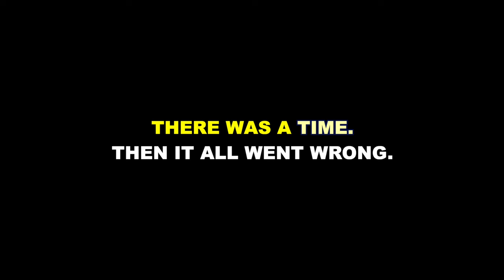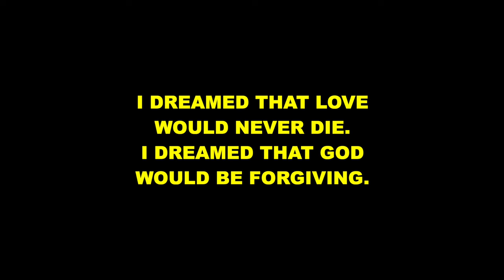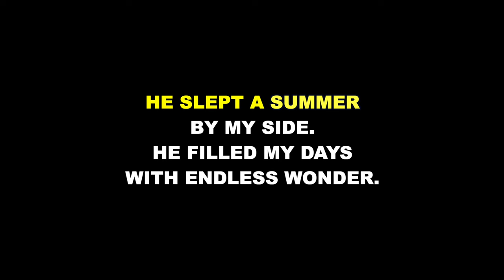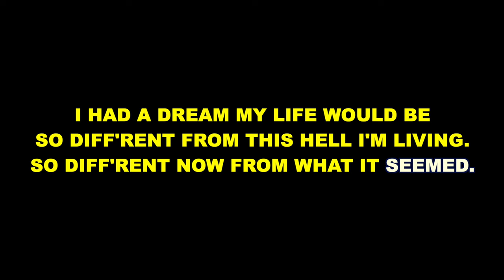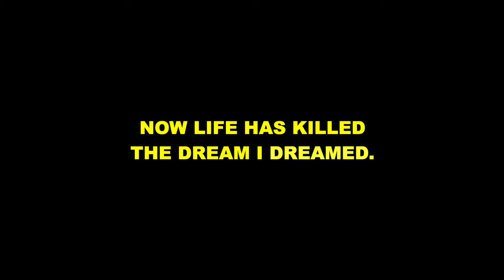"I Dreamed a Dream" from Les Misérables - Karaoke Track with Lyrics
This is a karaoke track for "I Dreamed a Dream" from LES MISÉRABLES. It features the complete orchestral accompaniment and rolls the lyrics on the screen so that you can enjoy singing along!

Starting Key: Eb Major

LES MISÉRABLES
Lyrics by Herbert Kretzmer
Original French Lyrics by Alain Boublil and Jean-Marc Natel

Orchestrations by John Cameron

"I Dreamed a Dream" performed on Broadway, in the West End, in concert, and on tour by actors including Patti LuPone, Randy Graff, Daphne Rubin-Vega, Caissie Levy, Ruthie Henshall, Lea Salonga, Carrie Hope Fletcher, Sierra Boggess, and Judy Kuhn.